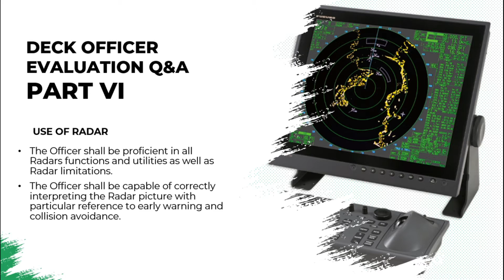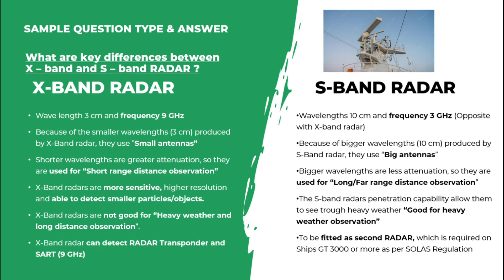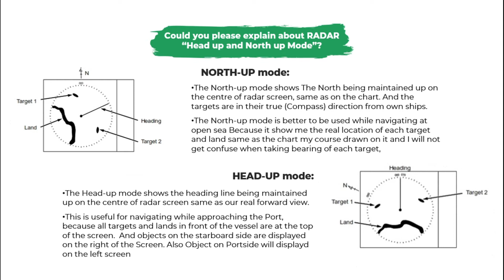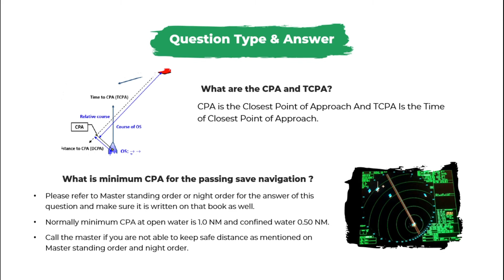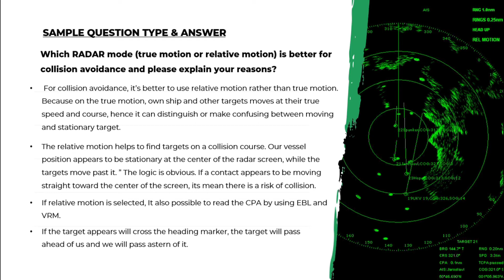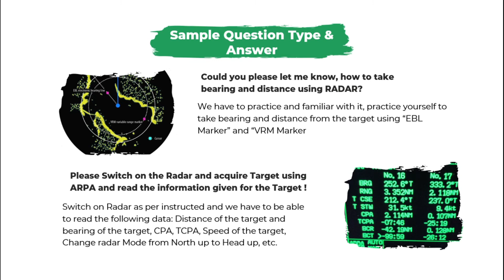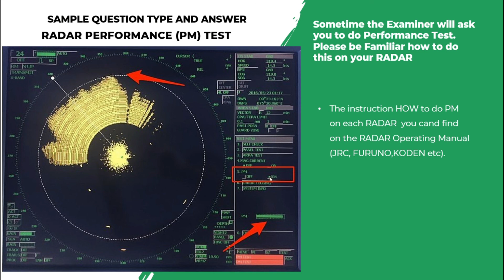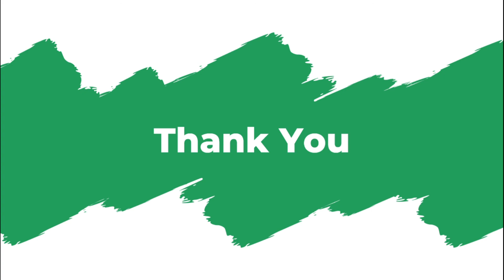(PART 6) Interview & Evaluation Master and Officers Offshore Vessel (USE of RADAR)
X-Band & S-Band RADAR
True & Relative Motion
North Up & Head Up
Parallel Index
RADAR Plotting
CPA & TCPA
Performance Monitor (PM) Test RADAR